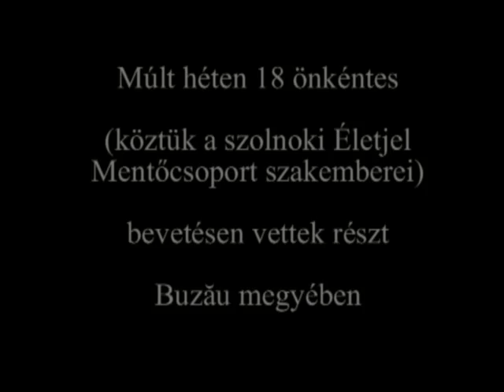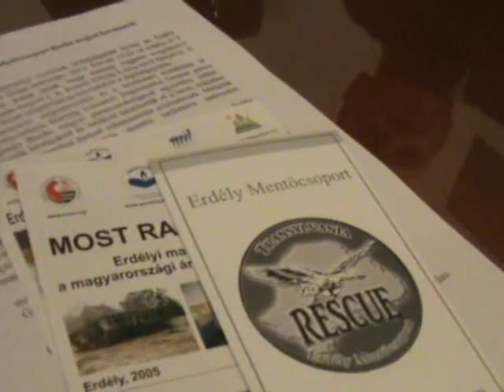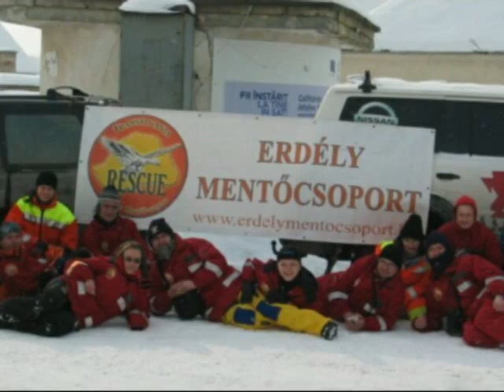Szilágyi Mátyás az Erdély Mentőcsoport Buzau megyei bevetéséről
Ma Magyarország kolozsvári főkonzulja fogadta az Erdély Mentőcsoport (EM) küldöttségét, majd a Buzau megyei akcióról, s a hasonló jellegű civil kezdeményezések fontosságáról nyilatkozott.